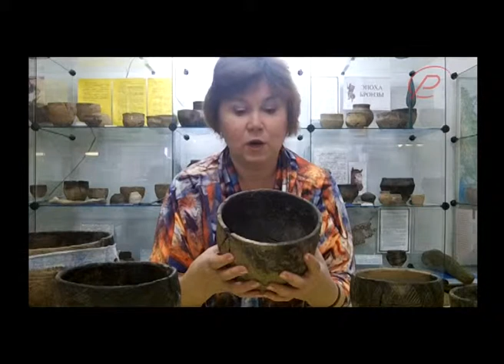22 Бронзовый век Археологические пазлы Михалева Т В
Бронзовый век  Археологические пазлы  Михалева Т  В